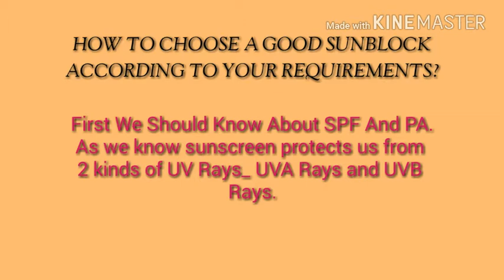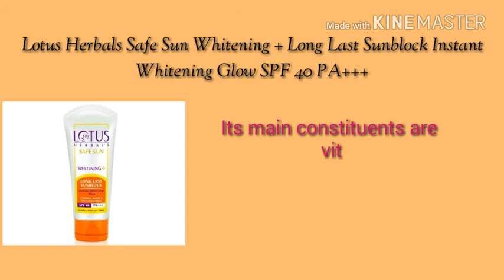Lotus herbals sunblock sunscreen, whitening+Review ||Best sunblock ever for all skin types.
Today we will discuss a very very important topic all of us skin care ranging which is sunscreen.
Sunscreen is very important part of skin care routine because it not only protects from sun rays,sun burn and tanning but also prevent from aging signs and other skin issues.
I feel it should apply all 365 days a year from 6am to 6pm the sun rays actually effect your skin even sitting indoors during day times must apply sunscreen.

Lotus herbals anti aging night
Cream: